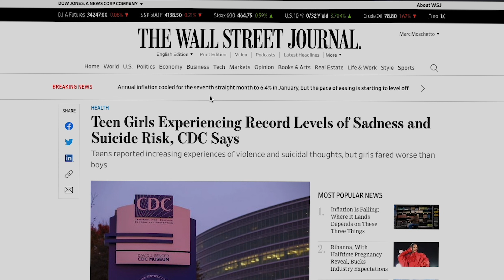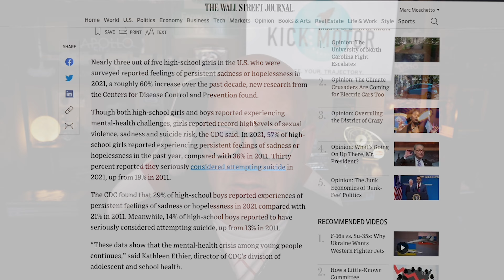Increasing Incidents of Teens and Self-Harm - PRIORITIZE FAMILY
Mental health challenges are on the rise and it's a troubling, heartbreaking trend.

Please, PLEASE take care of yourself and others.

If you need help, get help.